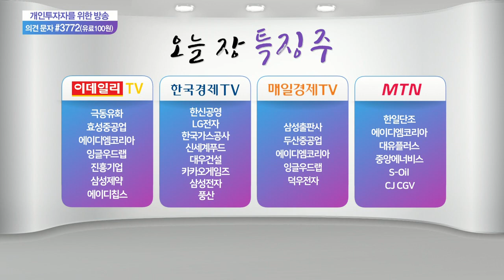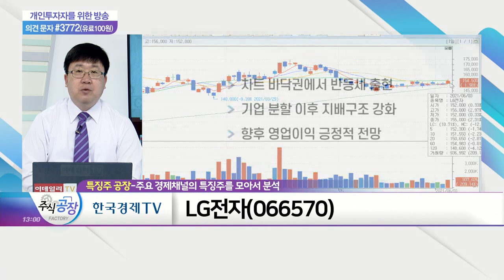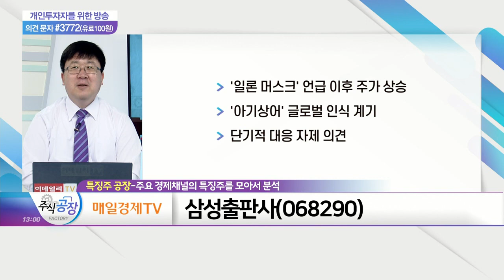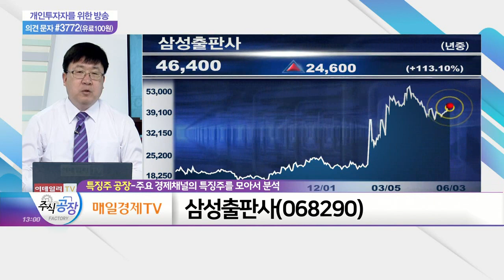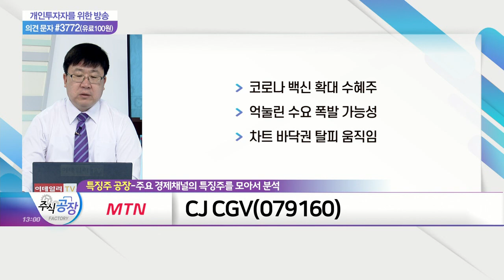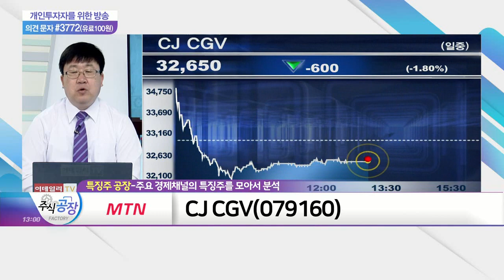LG전자, 삼성출판사, CJ CGV_특징주 공장 (20210603)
- 차트 바닥권에서 반등세 출현
- 기업 분할 이후 지배구조 강화
- 향후 영업이익 긍정적 전망

삼성출판사(068290)
- '일론 머스크' 언급 이후 주가 상승
- '아기상어' 글로벌 인식 계기
- 단기적 대응 자제 의견

CJ_CGV(079160)
- 코로나 백신 확대 수혜주
- 억눌린 수요 폭발 가능성
- 차트 바닥권 탈피 움직임